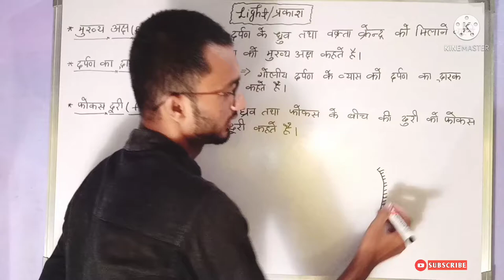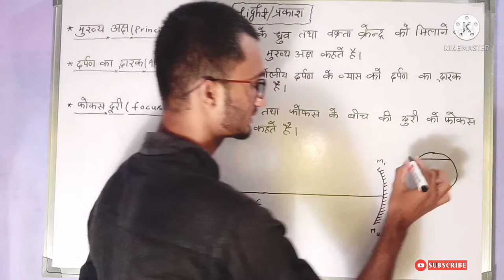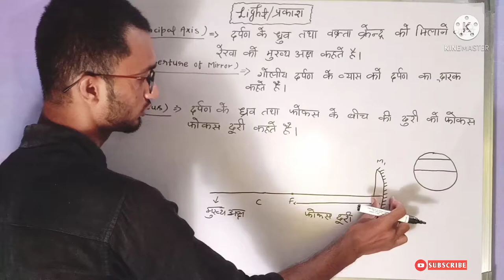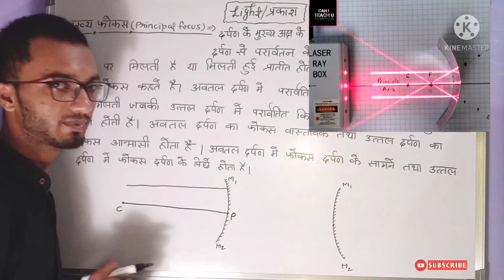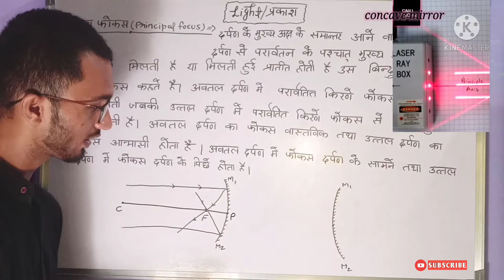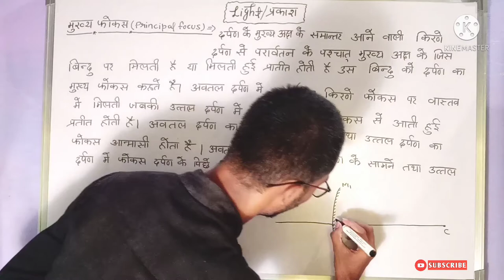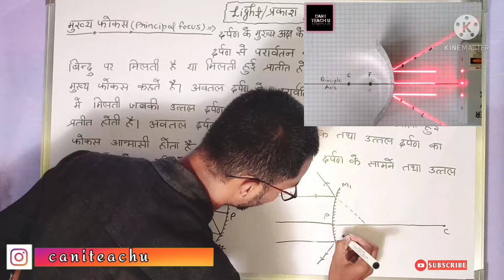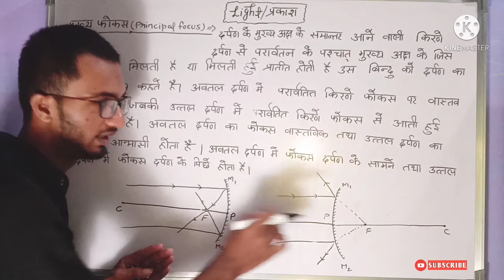Mirror|types of mirror| concave mirror and convex mirror|notes for class 10th & 12th students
Mirror | types of mirror | concave mirror and convex mirror | notes for class 10th and 12th student |

Start learning with concept.
Physics lecture no.4 :- types of mirror

You can learn complete 10th and 12th class science syllabus.

Lecture no.1 ,2 and lecture no.3 also available at this channel.